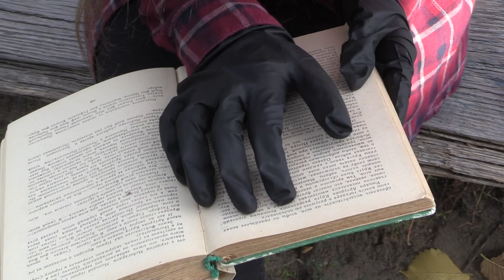На машине клип 11 класс СШ № 3 ИНЗА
#11 класс#намашине#подворам#клип11класс#безмаскибезперчатки#елемнамагине#нулзон#гкдзоннамашине#третьяшкола#инза#китовка#киностудиякитовкапродакшн#китовкапродакшн#смешноевидео#юмор#юмористическийклип#